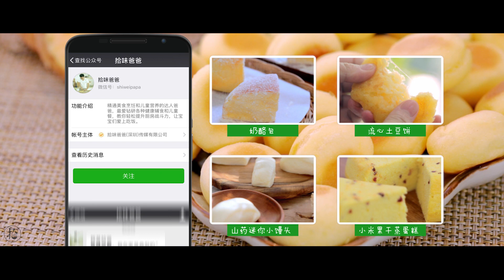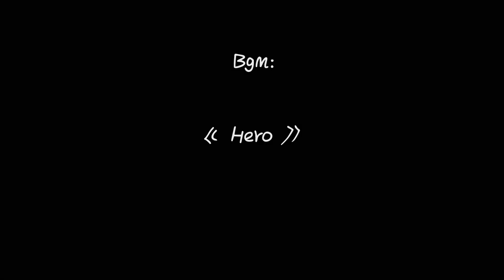【薯泥一口包】一口一个不干硬不噎喉，小朋友吃得可带劲了！【拾味爸爸】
很多小朋友都爱吃旺仔小馒头之类的零食，之前咱们菜谱里也分享过类似的方子。不过这种零食口感偏干硬，小一点的宝宝吃容易噎着，吃多了也会干渴。今天要分享给大家的这道方子，我加入了酵母和薯泥，不仅口感会更加蓬松温润，并且还有浓浓的薯香，1岁左右的宝宝也可以吃得很放心！

参考月龄：1岁及以上